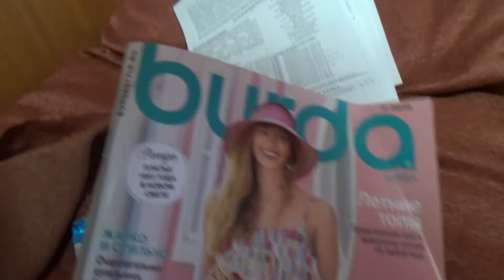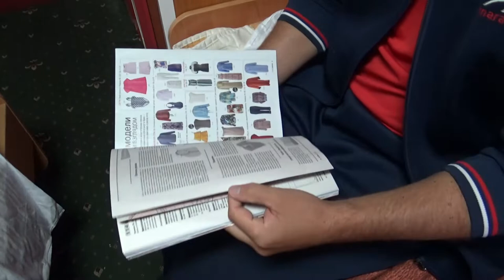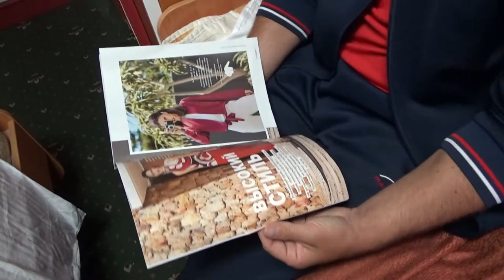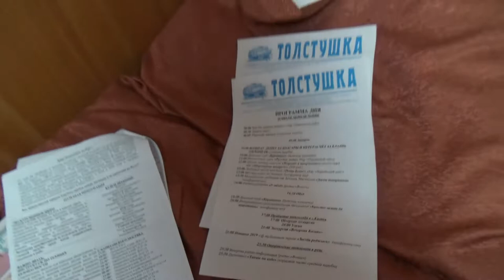Путешествие Вечерняя Казань часть 1